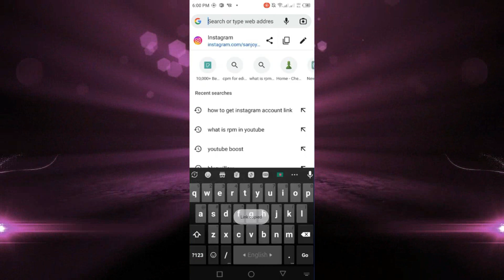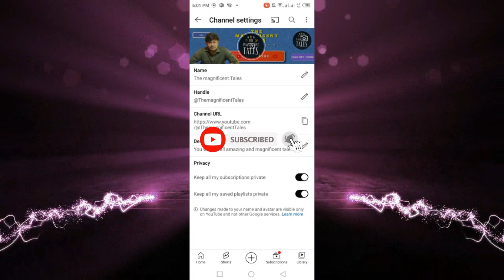Cómo Agregar Enlaces a Tu Canal de YouTube en un Teléfono (2024)